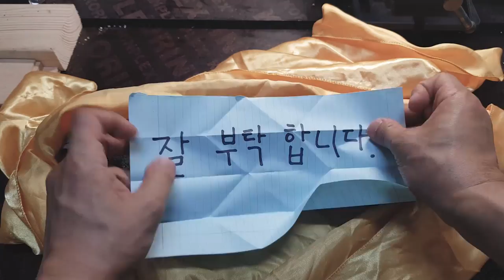[KR] 고래 🔪칼! 깨끗한 칼 만들기 추석맞이 의미있는 칼 수리를 했습니다요~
이 칼은 제 어머니의 칼입니다. 아주 오래전 만들어진 칼로 제가 아주 어렸을 때부터 있던 칼입니다. 추석을 맞아 칼 수리 해드렸네요. 자식으로서 늘 부족하고 효도다운 효도 못했는데도 늘 분에 넘치는 사랑을 주시는 어머니 사랑합니다. 올해도 건강하시고 무뚝뚝한 아들 이렇게나마 사랑한다 표현합니다 감사합니다 그리고 사랑합니다.

이번 영상은 기존 영상과는 다릅니다. 양해 부탁드립니다. 고래를 닮은 이 칼은 오래전 국내에서 제작된 칼로 알고 있습니다. 당시엔 큰 사건사고가 많아 위험하지 않게 칼끝을 변경하시고 특허낸걸로 알고 있는데 정확한지 모르겠네요. 영상의 즐거움을 드리기 위해 작업 이외에 재미 요소를 넣었습니다.

음원 List

As We Go by LUMINAR Artlist
Dancing Trees by Assaf Ayalon Artlist
Entre les Doigts by Sarah Benasouli Artlist
Grumpy Snowflake by Peter Spacey Artlist
Masterpiece by Zac Nelson Artlist
mindplay_by_roza_Artlist
The Streets of Florence by Patrick Ussher Artlist
Thief by LUMINAR Artlist

음원이 필요하신분은 아래 주소에서 받으실 수 있고 아래 링크로 구독하시면 2개월 더 추가로 사용하실 수 있으세요.

Artlist 구독 링크 199$/1년 (구독료)